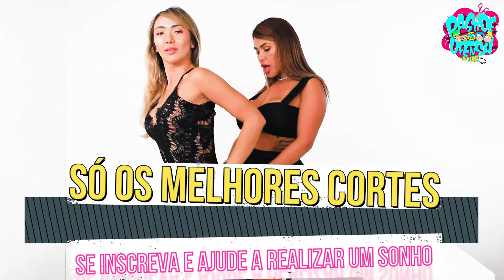✅ AQUECEU: CONVIDADA BATEU UMA SIRIRICA AO VIVO NA REDE TV - CORTES DO PAGODE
👊 Estamos dando os primeiros passos no Youtube e sua inscrição é muito importante ❤ Obrigado a todos!
Cortes Do Pagode Da Ofensa Na Web e mais. Os Melhores Cortes Do PagoCast e Outros Podcasts. Fique Ligado

🚨 LINKS MUITO IMPORTANTES 🚨